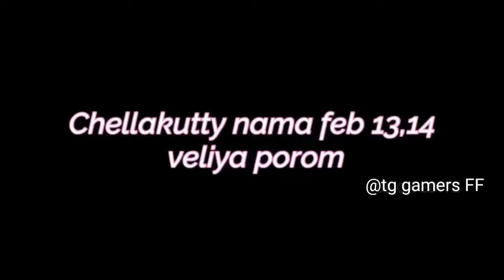valentine's day special || single free fire veriyans what's app status||Tg gamers FF